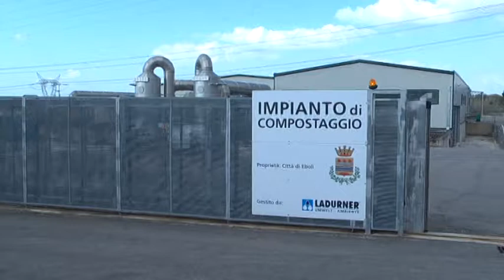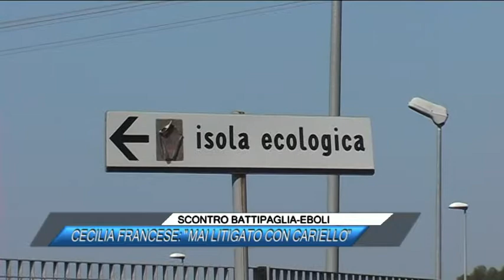SCONTRO BATTIPAGLIA EBOLI, CECILIA FRANCESE, MAI LITIGATO CON CARIELLO